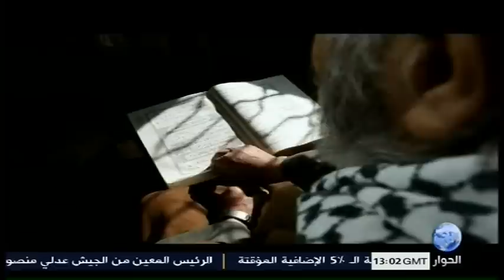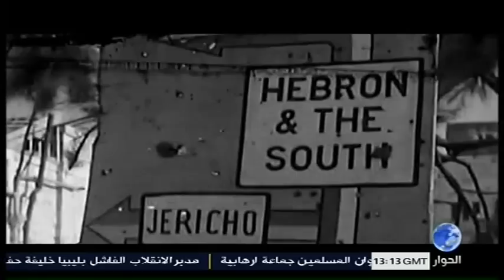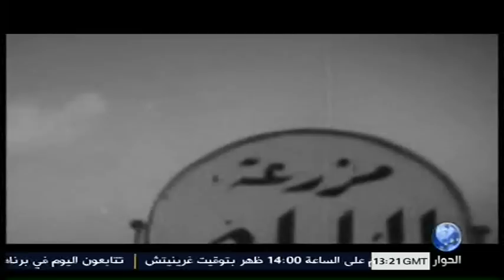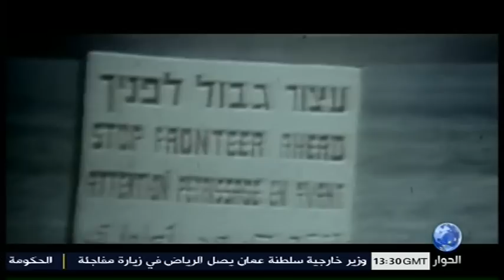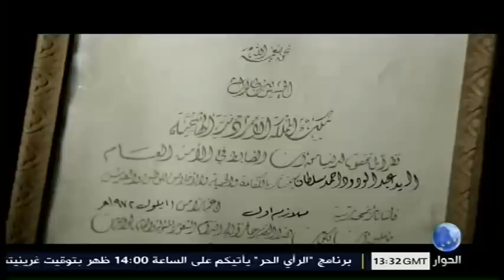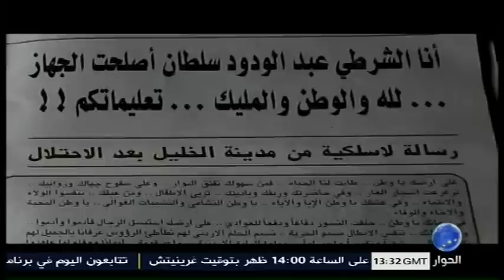الفلم الوثائقي اشارة عبر النهر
عبد الودود سلطان يروي حكاية التواصل مع السلطات الاردنية قبيل معركة الكرامة
 "الاردن علم مسبقا بالهجوم ولم يفعل شيئا "
الفلم الوثائقي من انتاج قناة الحوار الفضائية